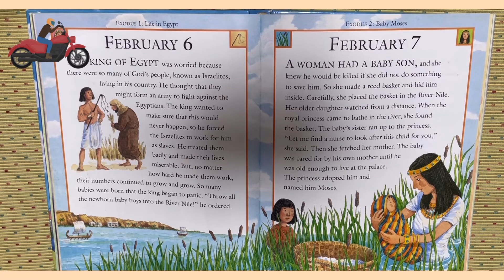Bible February 6th